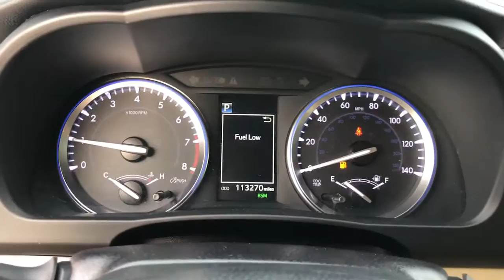2017 Toyota Highlander Hattiesburg, Lumberton, Sumrall, Ellisville, Wiggins, MS 40379A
Blizzard Pearl Used 2017 Toyota Highlander available in Hattiesburg, Mississippi at Toyota of Hattiesburg. Servicing the Lumberton, Sumrall, Ellisville, Wiggins, MS area.